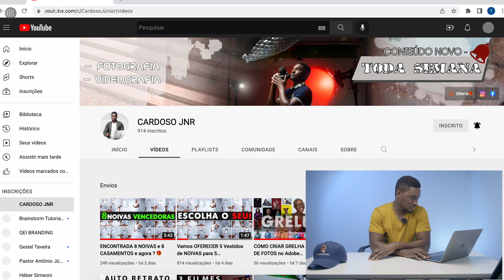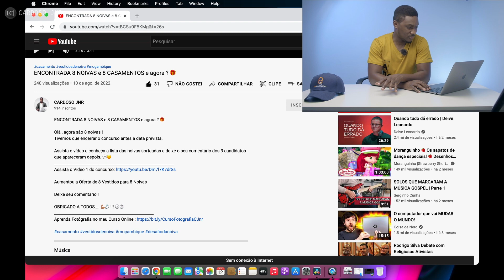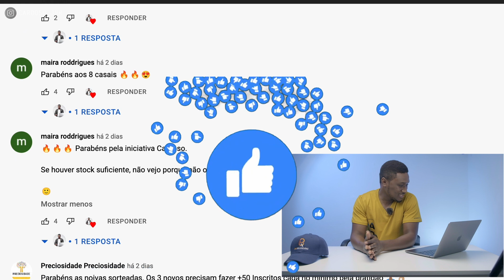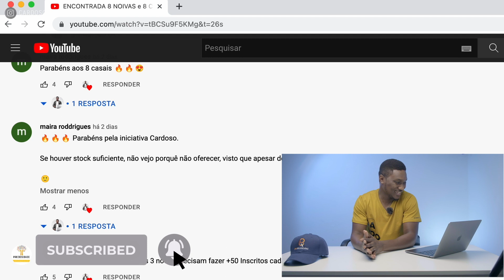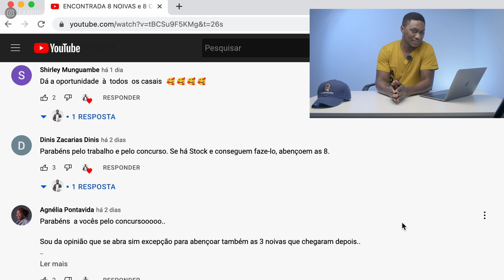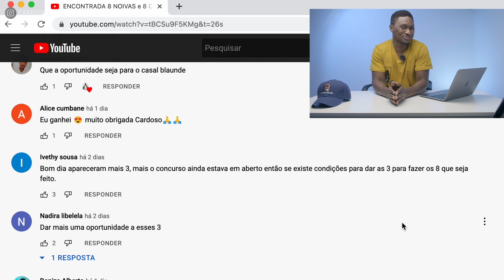🚨😱Novo Recorde: OFERECEMOS 8 VESTIDOS DE NOIVAS para 8 CASAMENTOS em Moçambique 👰🏽‍♀❤️❤️❤️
NOVO Recorde : Oferecemos 8 Vestidos pra 8 Casamentos | já é História do Canal de MOÇAMBIQUE

Ganhe Dinheiro com uma Actividade extra: Aprenda Fotógrafia no meu Curso